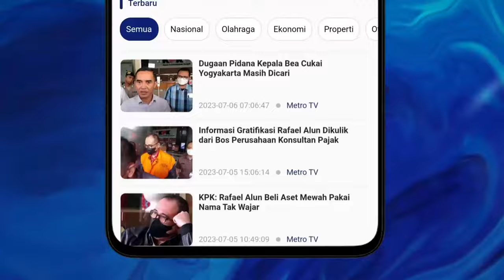KUASA HUKUM PERMINTAAN MAAF EDWARD TANNUR TIDAK BERETIKA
Gregorius Ronald Tannur atau Ronald Tannur telah ditetapkan sebagai tersangka atas kasus penganiayaan terhadap kekasihnya, Dini Sera Afrianti atau Andini hingga meninggal dunia. Anggota DPR Edward Tannur pun telah meminta maaf atas ulah anaknya, Gregorius Ronald Tannur. Namun permintaan maaf tersebut dinilai tidak beretika karena live instagram. Kuasa Hukum Keluarga Andini Dimas Yemahura mengatakan permintaan maaf seharusnya dilakukan dengan mendatangi keluarga Dini.